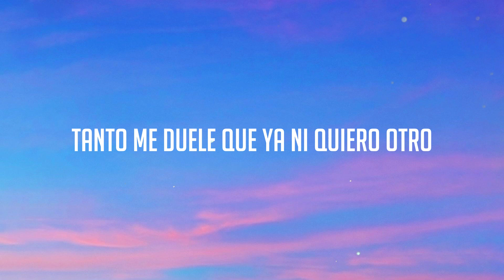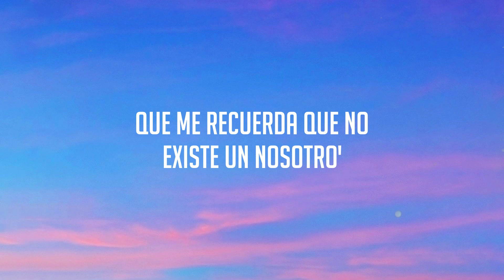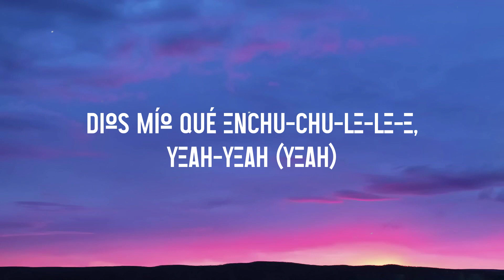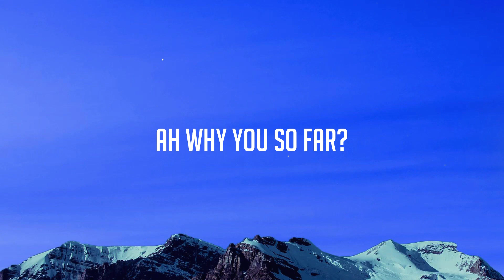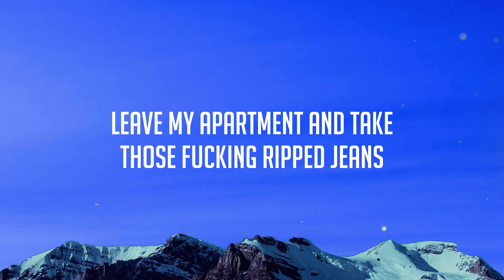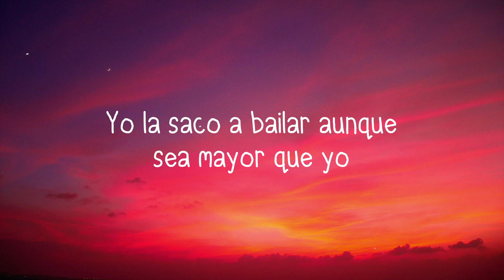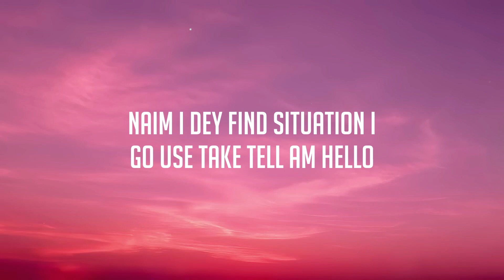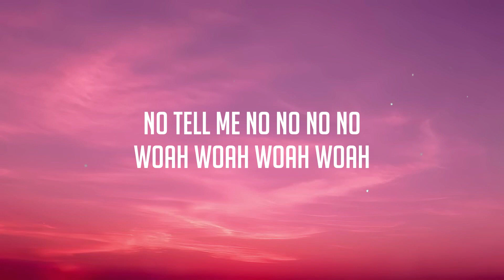Maldita Foto - TINI, Manuel Turizo (Letra) 🍂